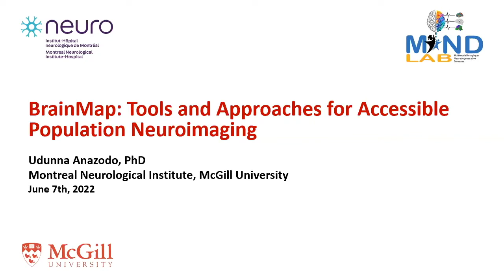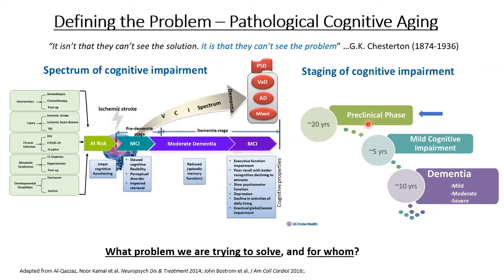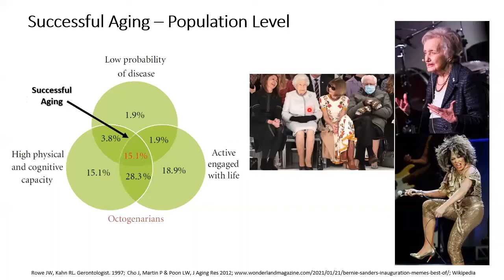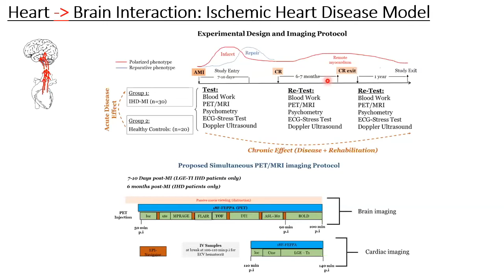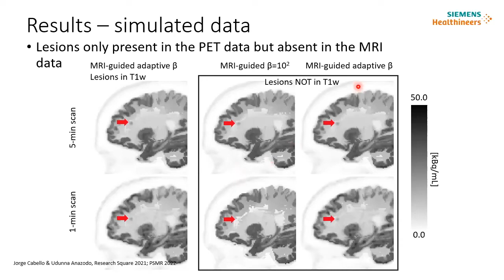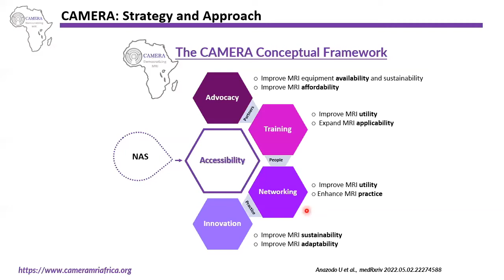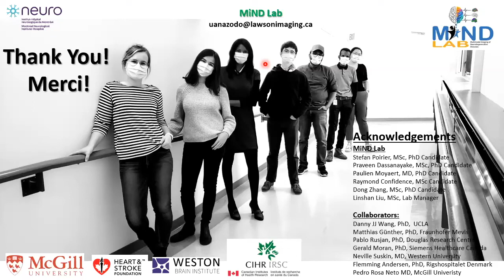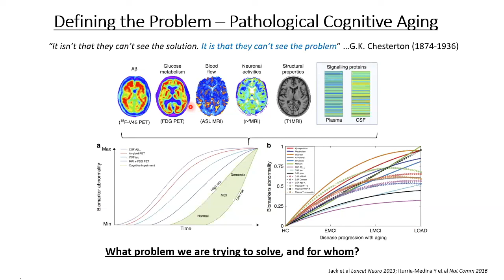BrainMap: Tools and Approaches for Accessible Population Neuroimaging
Dr. Udunna Anazodo, Montreal Neurological Institute, McGill University

Tools and Approaches for Accessible Population Neuroimaging
Brainmap, June 8th 2022

For more information about the BrainMap Seminar Series and series organizers,